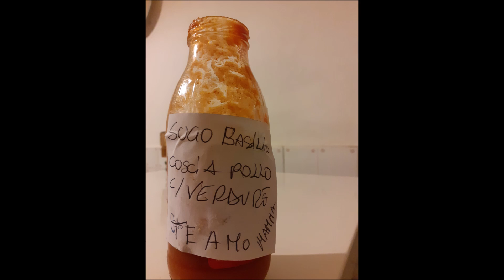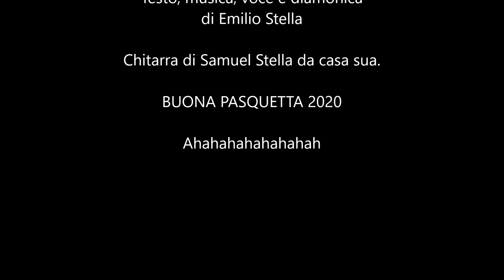Esco col cane ★ Emilio Stella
Ho pochi mezzi per registrare ma si può fare. Nascono così le memo vocali dalla quarantena. Canzoni che sono spunti, non finite, provini di bassa qualità. Le faccio uscire così, come se fossero messaggi vocali o registrate su cassetta. Le salvo dal dimenticatoio per me stesso. Almeno ammazzo il tempo che sennò lui ammazza me.